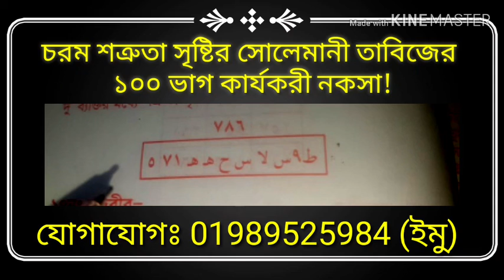চরম শত্রুতা সৃষ্টির সোলেমানী তাবিজ | ঝগড়া বিবাদ লাগানোর ১০০ভাগ পাওয়ারফুল তদবির | imtihaan ahmed